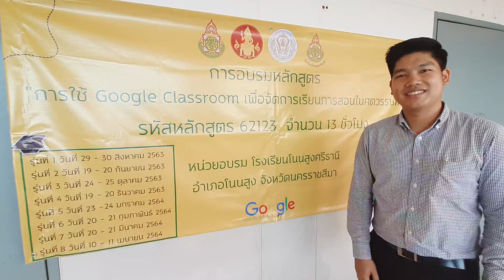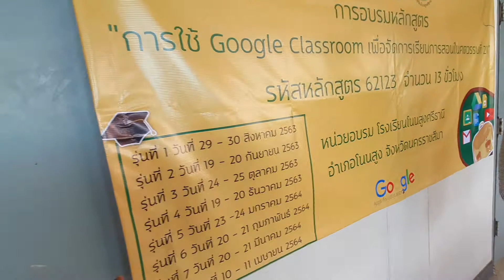ครูอภิรุณห์ ไลไธสง แจ้งการอบรม google classroom โนนสูงศรีธานี 8รุ่น ปี 2563